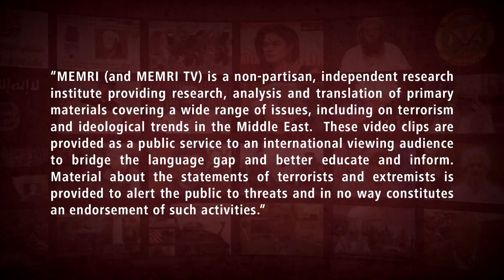Iraqi Militia Leader: Almost All American Soldiers Killed in Iraq Were Killed by Shiite Factions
Iraqi militia leader, Alaa Al-Jazaeri, Deputy Secretary-General of the Iranian-backed Al-Nujaba Movement, said that all the American soldiers killed in Iraq were killed by Shiite factions. He made these remarks in an interview that aired on Asia TV (Iraq) on May 7, 2021. Al-Jazaeri explained that although Al-Qaeda claims responsibility for the majority of American military casualties, in fact, the “Islamic resistance” were those responsible for this, while “Al-Qaeda was a project for the killing of Iraqis.” For more information about Alaa Al-Jazaeri, see MEMRITV clip no 8140.